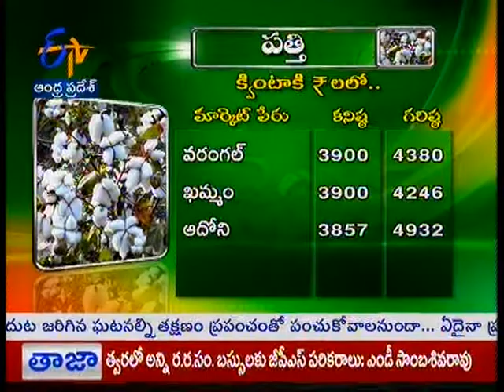Market Rates - జైకిసాన్ - on 10th September 2015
Jai Kisan - 10th September 2015.